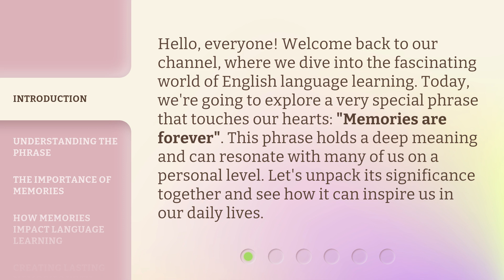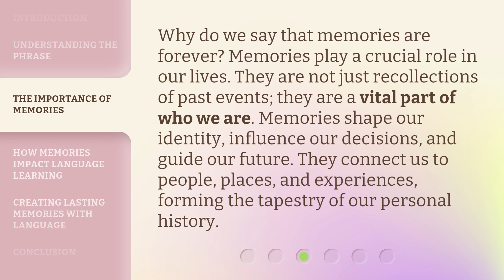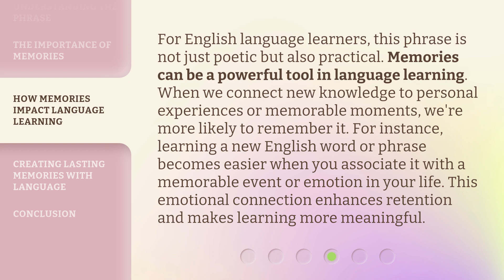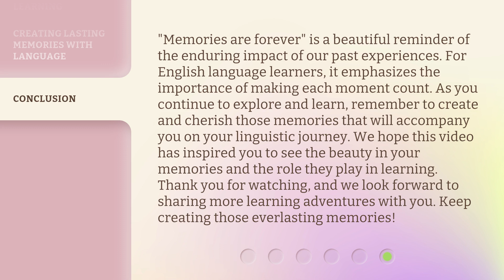Memories Are Forever: Unlocking the Power of Our Past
Unlocking the Power of Memories: A Journey Through Our Past • Join us on a journey as we explore the impact of memories on our present and future. Discover how unlocking the power of our past can shape our lives in profound ways.

00:00 • Introduction - Memories Are Forever: Unlocking the Power of Our Past
00:36 • Understanding the Phrase
01:05 • The Importance of Memories
01:33 • How Memories Impact Language Learning
02:06 • Creating Lasting Memories with Language